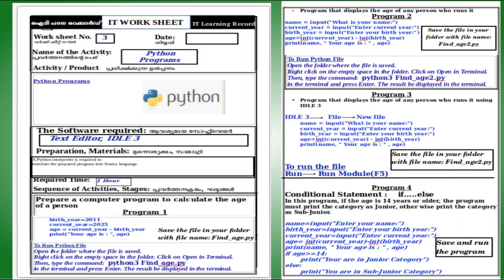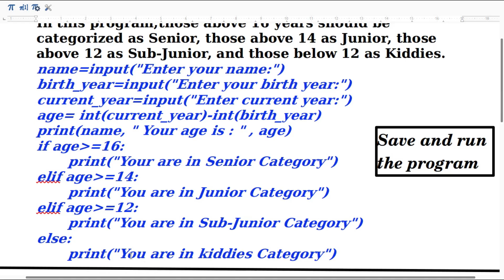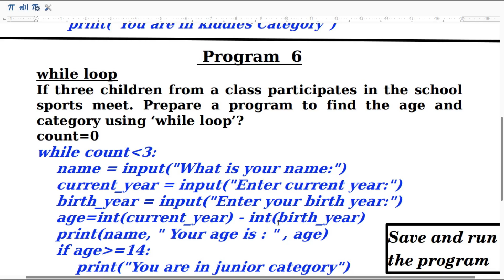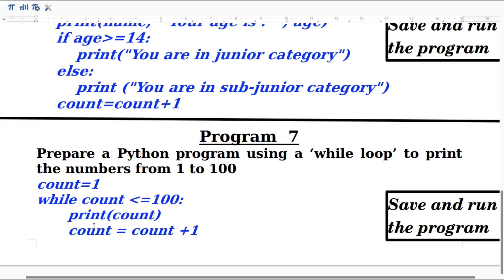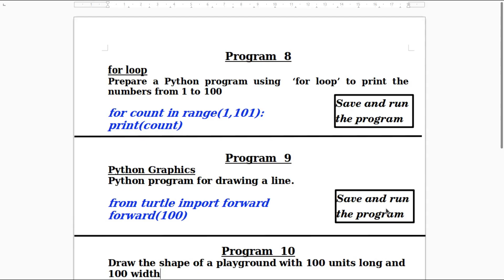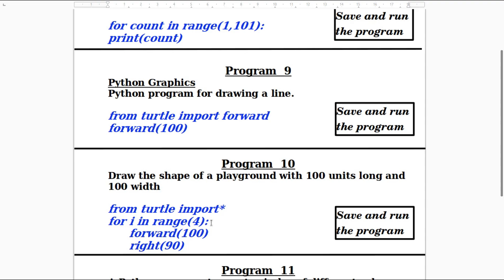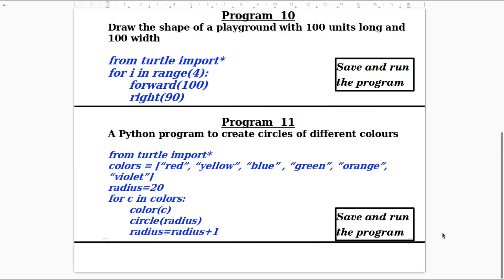IT worksheet | chapter 3 - part 2| Computer language| class 10 |SSLC new text book |Kerala syllabus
This video is primarily intended to help 10th standard students (Kerala syllabus, 2025) prepare practical worksheet for the Third lesson 'Computer Language' in ICT.